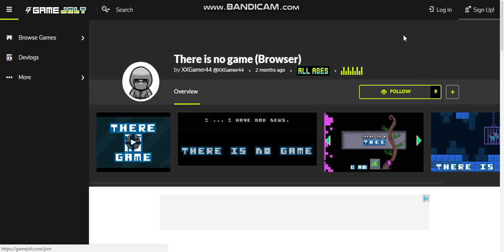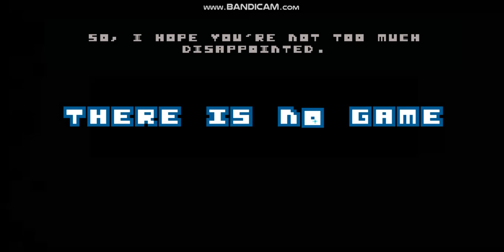There's no game - Episode 1